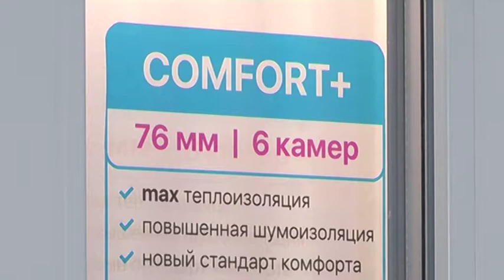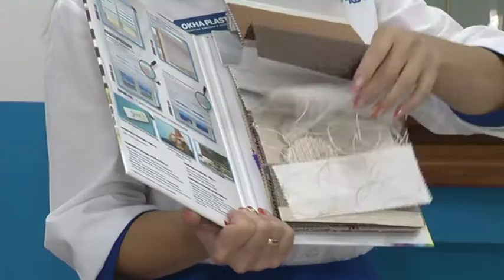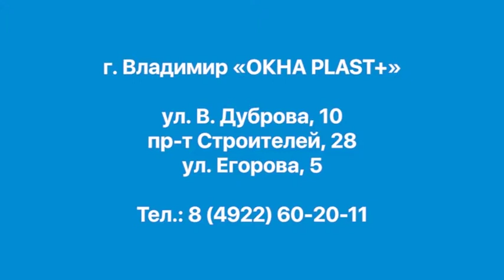Под ключ. Тема программы: рулонные шторы. Жалюзи. Звукоизоляция